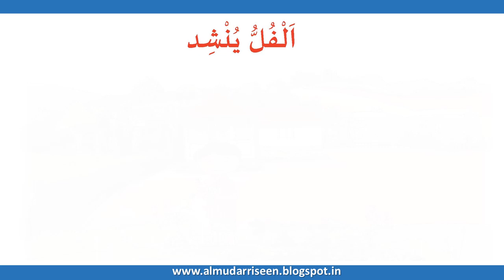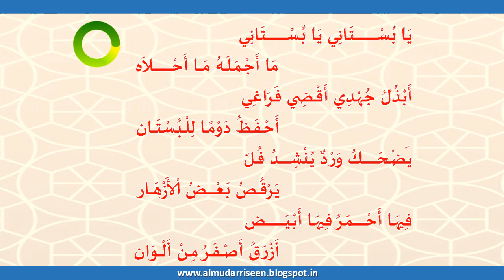الفلّ ينشد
രണ്ടാം ക്ലാസ്സിലെ ഒന്നാം യൂണിറ്റിലെ പേജ് 21  الفلّ ينشد  എന്ന കവിത